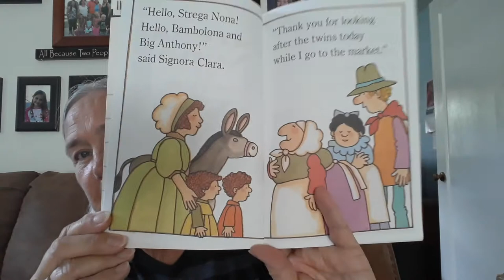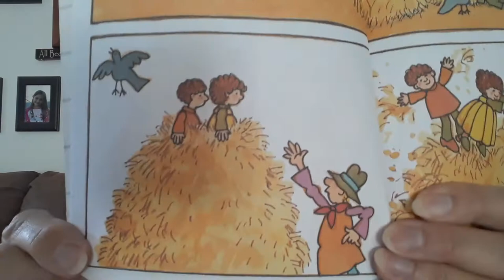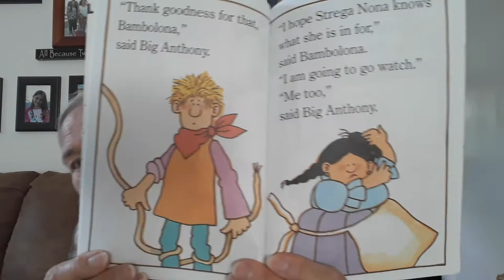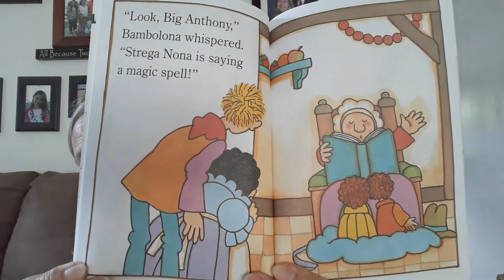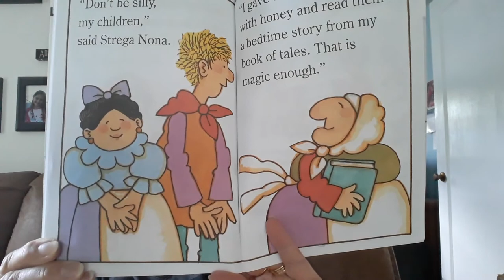May 19, 2021